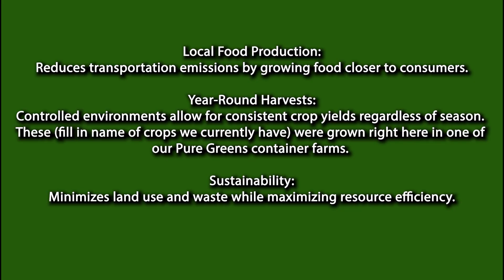What is Container Farming? | Sustainable Agriculture in Shipping Containers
Discover the innovative world of container farming! This video explores how repurposed shipping containers are revolutionizing agriculture. Learn about hydroponics, aeroponics, and the benefits of controlled environment agriculture (CEA). We'll show you how container farms produce fresh, local food year-round while conserving water and space. From urban rooftops to grocery stores, see how this versatile farming method is changing the way we grow and access fresh produce. Perfect for those interested in sustainable agriculture, urban farming, or innovative food production methods. Join us as we unpack the future of farming - all within the confines of a shipping container!